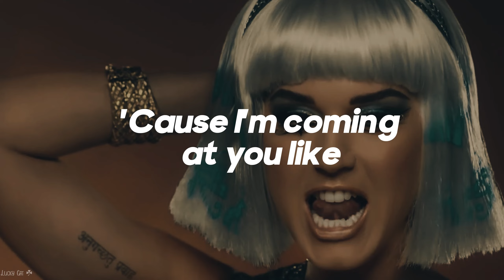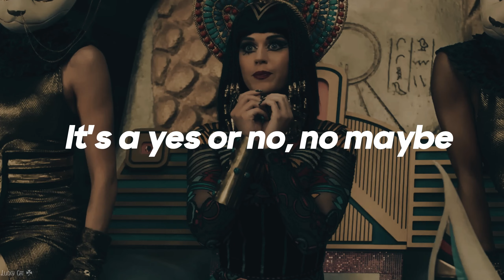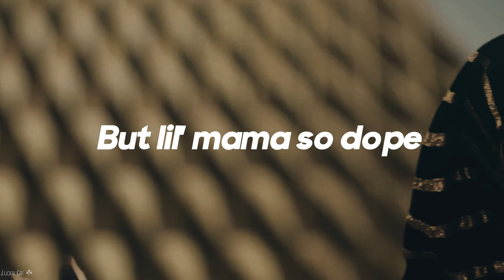Katy Perry, (ft. Juicy J) - Dark Horse [sped up] (Lyrics + Video)